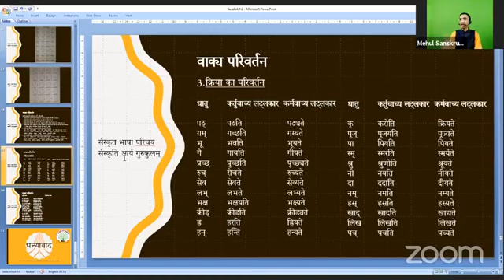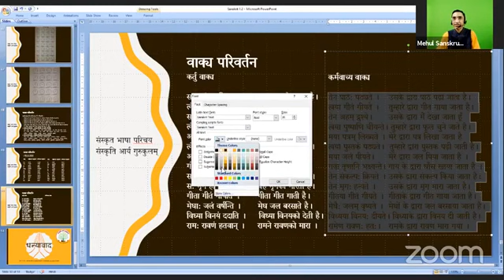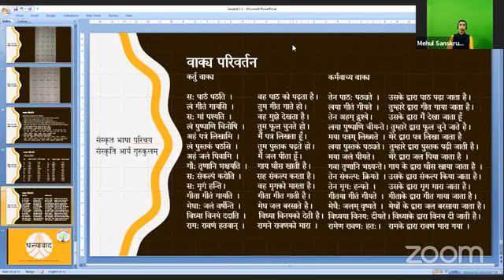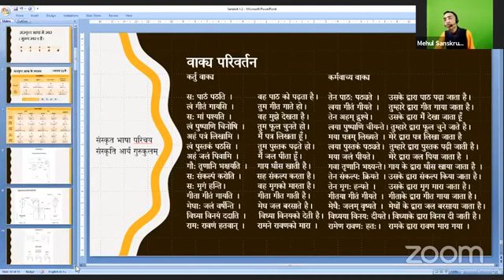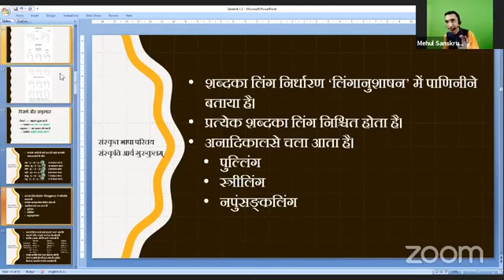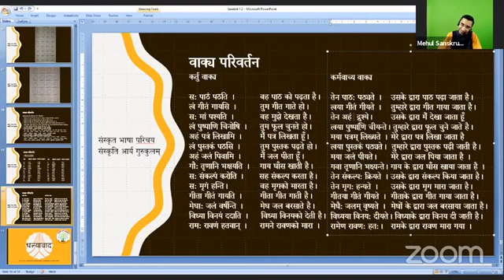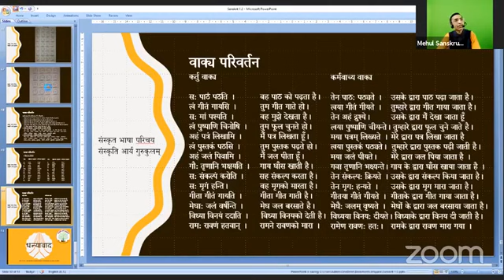Free Sanskrit Learning | Dr Mehulbhai Acharya | Sanskruti Arya Gurukulam | Class 25